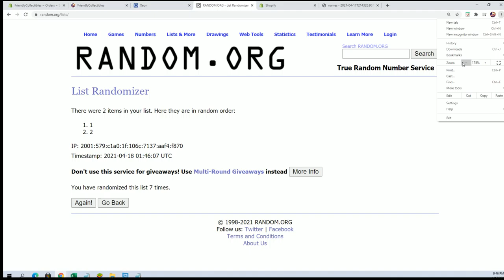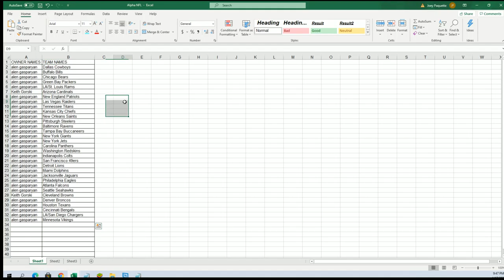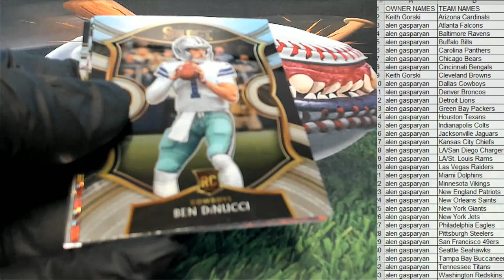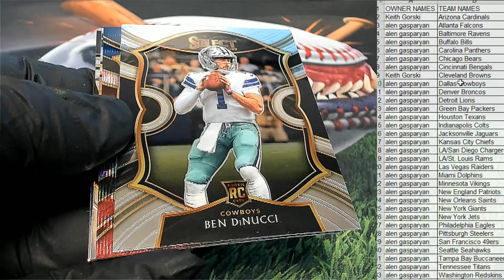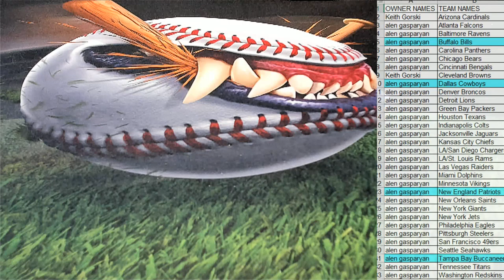2020 Panini Select Football ID 20SELECTFB243